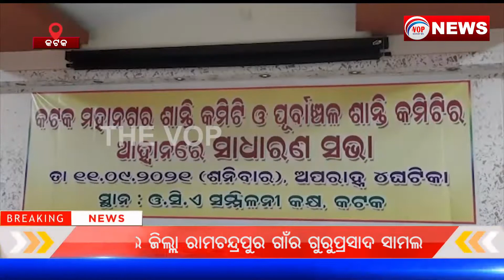ମା’ଙ୍କ ପାଇଁ ବସିଥିବା ବୈଠକରେ ଅଶାନ୍ତିର ବାତାବରଣ II Voice Of Public - ଜନତାଙ୍କ ସ୍ୱର